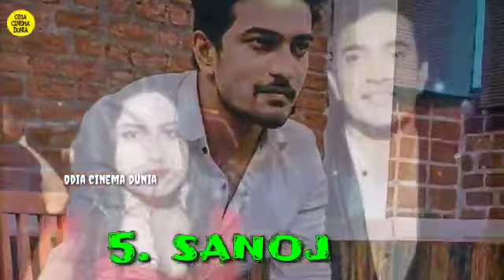sindura ra adhikar ସିରିଏଲ ଆକ୍ଟର ମାନଙ୍କ ରିଆଲ ଲାଇଫ ଜୀବନ ସାଥି